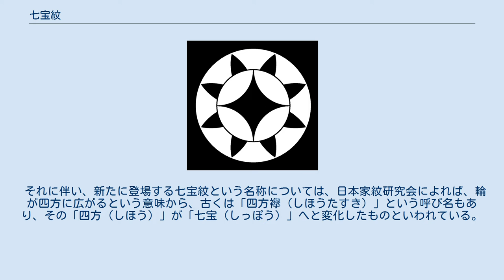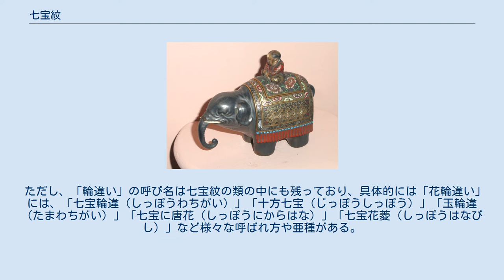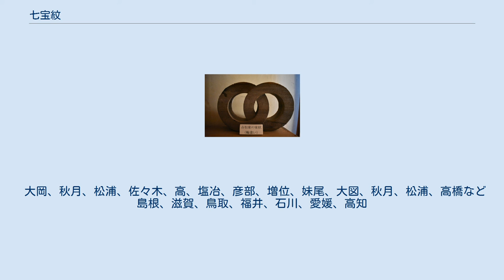七宝紋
七宝つなぎ 七宝紋（しっぽうもん）とは、連続文様の『輪違い紋』から生まれた日本の家紋の一種。
 有職文様では、幾つもの輪を交差させたものを『輪違い』とよび、同様のものを七宝ともよぶ。
鎖型に連続している文様を「七宝つなぎ」（つなぎ七宝紋）とよび、そこから１つを抜き出し家紋にしたものが「七宝」と呼ばれている。
３つを抜き出したものは「持ち合い三つ七宝（三つ七宝紋）」、４つ抜き出したものは「持ち合い四つ七宝（四つ七宝紋）」と呼ばれる。
 七宝紋に分類される家紋には他にも様々なものがあり、たとえば七宝の中央に花を入れたものを「花七宝（はなしっぽう）」（七宝に花角）、鳥と花菱を組み合わせて七宝形にしたものを「鳥襷（とりだすき）」、幾つかが繋がった形で部分的に用いたものを「破れ七宝（やぶれしっぽう）」といい、上下左右の四隅に丸印を加えたものは「星七宝（ほししっぽう）」などと呼ばれている。
 輪違紋 わちがい 輪違い 花輪違い（七宝花菱）の入った七宝細工（香炉） 元は大陸から伝来し、有職文様の「輪違い」という鎖型に連続した文様から抜き取られたもので、平安時代には車紋として用いられていたが、 江戸時代以降は、特に2つの輪を交叉させた文様が「輪違い」と呼ばれるようになった。
 それに伴い、新たに登場する七宝紋という名称については、日本家紋研究会によれば、輪が四方に広がるという意味から、古くは「四方襷（しほうたすき）」という呼び名もあり、その「四方（しほう）」が「七宝（しっぽう）」へと変化したものといわれている。
 ただし、「輪違い」の呼び名は七宝紋の類の中にも残っており、具体的には「花輪違い」には、「七宝輪違（しっぽうわちがい）」「十方七宝（じっぽうしっぽう）」「玉輪違（たまわちがい）」「七宝に唐花（しっぽうにからはな）」「七宝花菱（しっぽうはなびし）」など様々な呼ばれ方や亜種がある。
 この「花輪違い」の一種は茶人小堀遠州の名で知られている小堀政一の代から小堀家の家紋として用いられており 、 一方で、伝承によれば、遠州が茶室の空間設計の一環に七宝細工による色彩や装飾を取り入れたとされている （詳しくは京七宝を参照）。
 そして、七宝細工を意味する「七宝瑠璃」という語は、室町時代、足利義政が将軍の頃から使われているものの、七宝細工を意味する七宝と七宝紋の関係については明らかではない。
 また、七宝紋は無限に連鎖する平和や円満を意味する輪の交叉から成る文様のため、「世界中の財宝」と、「無限の子孫繁栄」を表す吉祥紋として家紋・屏風の裏紙の模様などに用いられている。
仏教では宝塔を飾る七つの宝玉を「七宝（しちほう）」と呼ぶが、この仏教用語の「七宝」との関係についても不明である。
 大岡、秋月、松浦、佐々木、高、塩冶、彦部、増位、妹尾、大図、秋月、松浦、高橋など 島根、滋賀、鳥取、福井、石川、愛媛、高知